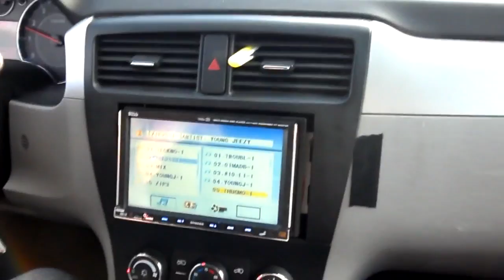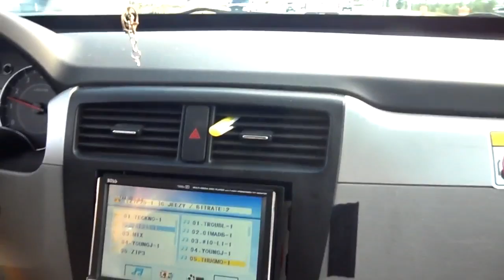3 18s test and ride nasty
shit gets louder and louder